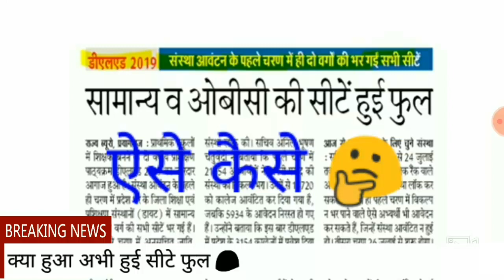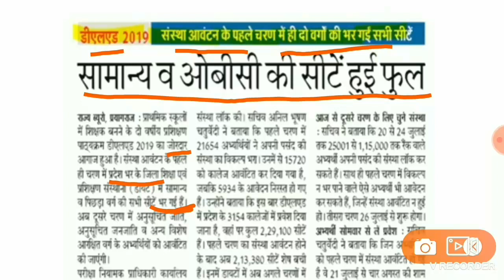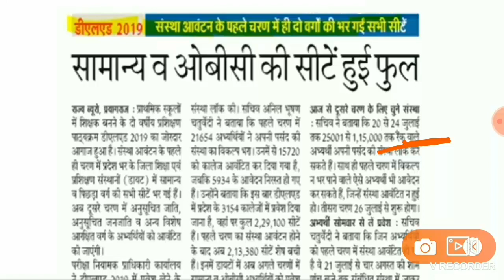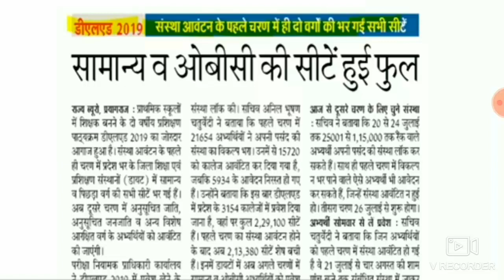Up deled btc Admission 2019 |up deled Documents 2019 | up deled CutOFF 2019,updeled COUNSELLING 20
UpdeledbtconlineAdmission 2019 | up btc counseling 2019 | up deled fees,documents,2019,
Up deled btc Admission 2019 |up deled btc rank COUNSELLING 2019 |btc COUNSELLING 2019

➡imp अपडेट for यूपी डीएलएड 2019➡Up DELED/BTC 2019 Admission Form

up deled admission 2019, up deled admission 2019-21, up deled admission 2019-20, up deled admission 2019 latest

up deled admission 2019, up deled admission 2019-21, up deled admission 2019-20, up deled admission 2019 latest news, up deled admission 2019 last date, up deled admission 2019 date, up deled admission 2019 jobriya, up deled admission form 2019, up nios deled admission 2019

Sub kuch yahan aur kahan channel..

up deled COUNSELLING 2019, up deled btc merit list 2019, up deled COUNSELLING documents, up deled btc rank2019, COUNSELLING 2019, ounsling 2019, | up btc online form&Counsling, fees, 2019, up deled admission 2019, up deled admission 2019-20, up deled admission 2019 latest news, up deled admission 2019 last date, up deled admission 2019 date, up deled admission 2019 jobriya, up deled adm form 2019 news, up btc online form 2019 fees, Sub kuch yahan aur kahan